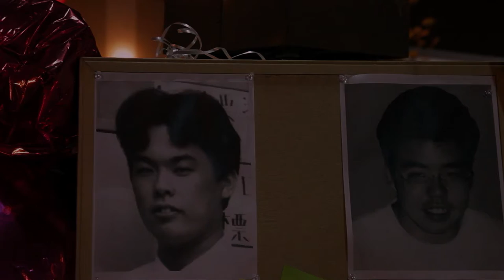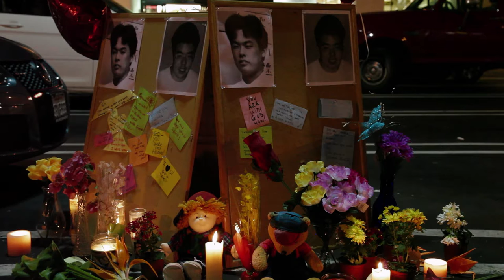Lives Interrupted Trailer